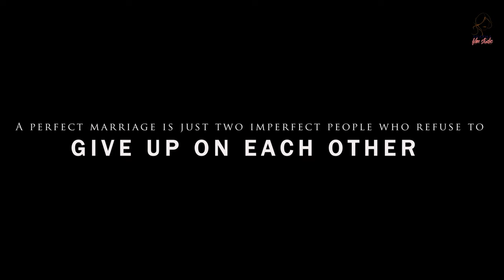APNA BANA LE || BEST PRE-WEDDING DELHI & RISHIKESH | BALENDRA & VIMLA | SHARMA FILM STUDIO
BEST PRE-WEDDING DELHI & RISHIKESH | BALENDRA & VIMLA | BEST PREWEDDING DELHI | SHARMA FILM STUDIO.